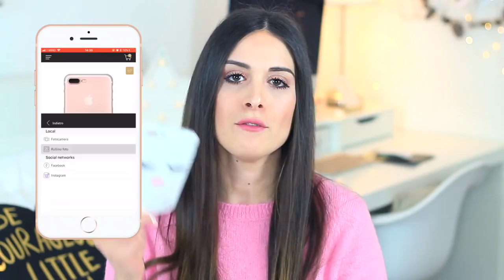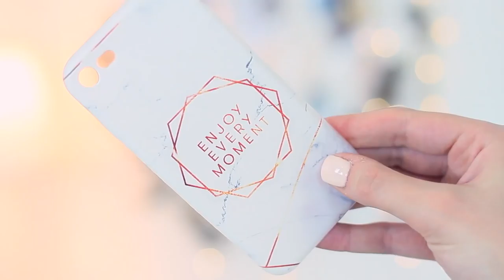UNBOXING DELLA SETTIMANA!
Valido fino al 18 Marzo.

--info utili--
Le cover costano 19,90€.
Vengono accettati pagamenti con carta di credito, PayPal, oppure è possibile pagare alla consegna con un sovrapprezzo di 4€.